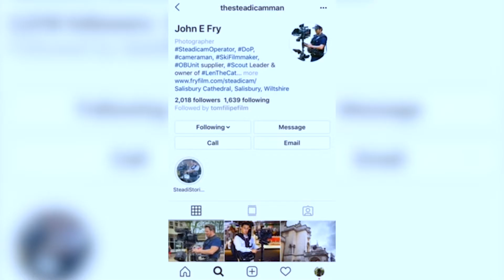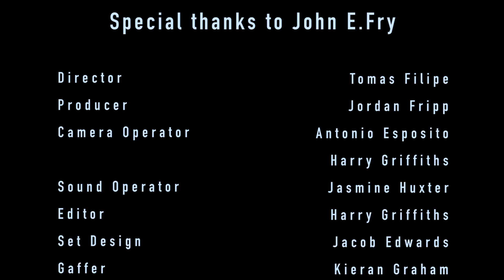The Steadicam Man: John E. Fry | Docu-short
"The Steadicam Man" is a short documentary for a university project (Film Production at Solent University). This docu-short explores what it's like working in the film & TV industries from the perspective of John E. Fry. John E. Fry is a Steadicam Operator and Director of Photography, who has worked on a number of short films, corporate videos, documentaries and is the founder of his production company FryFilm. It also discusses our chosen research topic regarding the advancements in tehcnology and how it has affected film production.

CREW
Director - Tomas Filipe
Producer - Jordan Fripp
Camera Operator - Antonio Esposito
Editor - Harry Griffiths
Sound - Jasmine Huxter
Set Design/interviewer - Jacob Edwards
Camera Assistant/Gaffer - Kieran Graham

A student film made by students at Solent University.